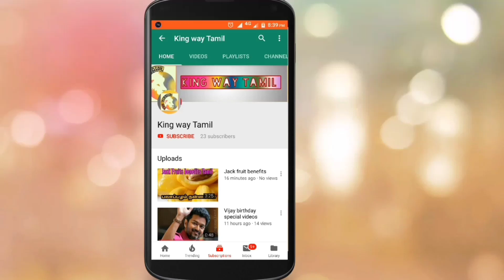VALIMAI Latest Update | Ajith Kumar | H.Vinoth |Yuvan | First Look Update